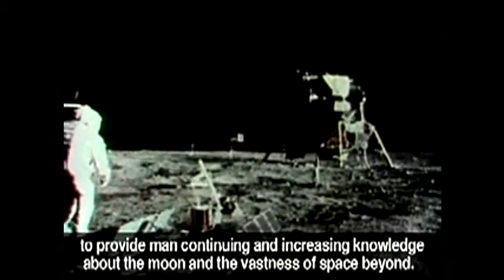Armstrong Moon Landing - Apollo 11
Neil Armstrong and Buzz Aldrin became the first men to land on the Moon on 7/20/69. Apollo 11 was launched from Kennedy Space Center in Florida on 7/16/69. Apollo 11 was the fifth manned mission of NASA's Apollo program.

Many are of historical interest. Topics include, inventors, leaders,explorers, scientists, and other great Americans.